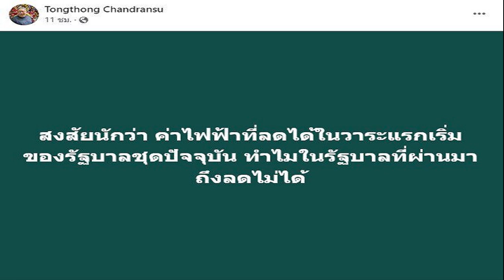ธงทอง ถามเจ็บ ถึงอดีตรัฐบาลประยุทธ์ หลังครม เศรษฐา สั่งลดค่าไฟฟ้า มีผลทันที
ธงทอง ถามเจ็บ หลังที่ประชุมครม.มีมติลดค่าไฟฟ้าลงอีกเหลือ 3.99 บาทต่อหน่วย มีผลทันที หลังเมื่อสัปดาห์ที่แล้วลดเหลือ 4.10 บาทต่อหน่วย

วันที่ 19 ก.ย.2566 นายธงทอง จันทรางศุ อดีตปลัดสำนักนายกรัฐมนตรี โพสต์เฟซบุ๊กถึงกรณีที่ประชุมคณะรัฐมนตรี(ครม.) เคาะแล้ว ค่าไฟฟ้า ลดลงอีกเหลือ 3.99 บาทต่อหน่วย มีผลทันที หลังเมื่อสัปดาห์ที่แล้วลดเหลือ 4.10 บาทต่อหน่วยว่า
อ่านข่าวที่นี่ : มีผลทันที ครม. เคาะแล้ว ค่าไฟฟ้า ลงอีกเหลือ 3.99 บาทต่อหน่วย
“สงสัยนักว่า ค่าไฟฟ้าที่ลดได้ในวาระแรกเริ่มของรัฐบาลชุดปัจจุบัน ทำไมในรัฐบาลที่ผ่านมาถึงลดไม่ได้”